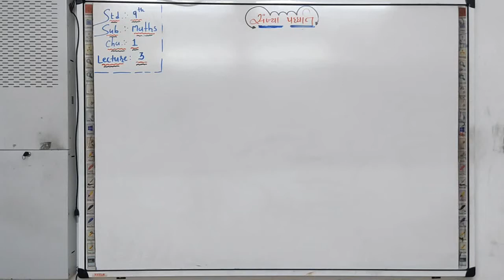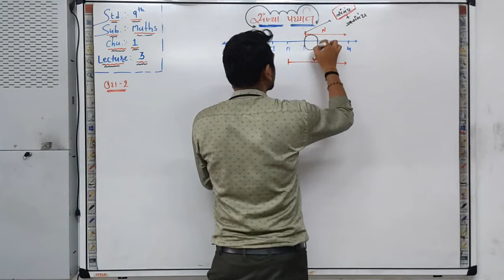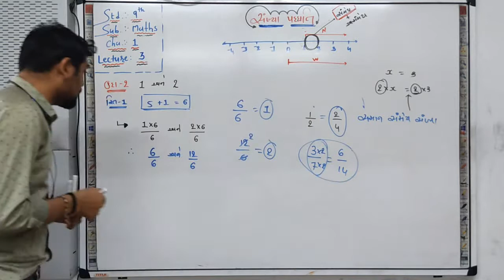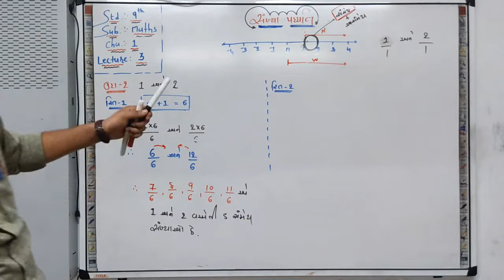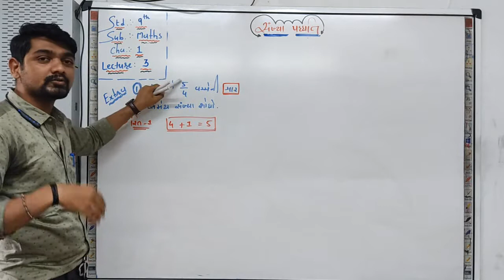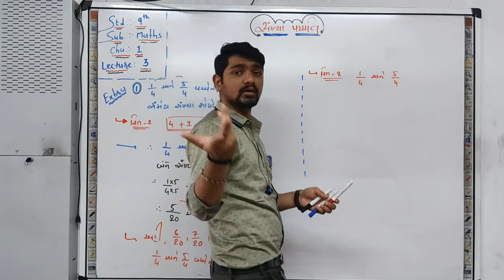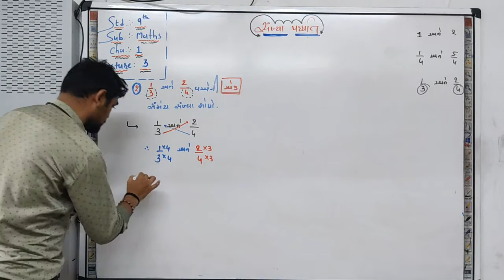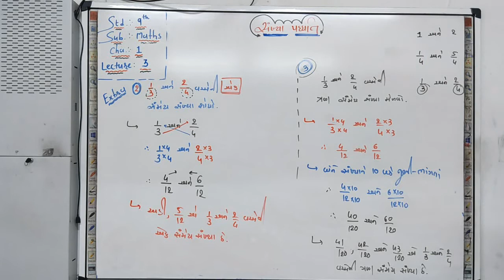L-3 || Class 9th NCERT || cha.1 ll બે સંમેય સંખ્યા વચ્ચેની સંમેય સંખ્યાઓ ll By Tejani Sir ll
Allstandard textbook
NCERT-ના-અભ્યાસક્રમ આધારિત